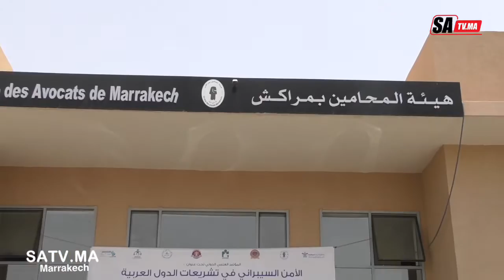قضاة ومحامون يشاركون في المؤتمر العلمي للامن السبيراني بمراكش